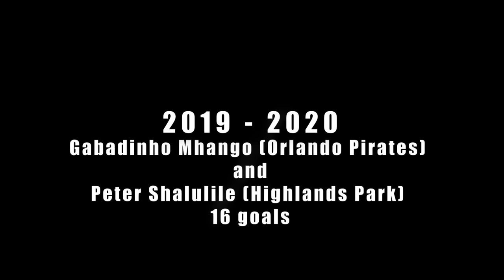PSL GOLDEN BOOT WINNERS 2010 - 2020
INGQAMU ALL THE PLAYERS WHO WON THE PSL GOLDEN BOOT AWARD FROM THE YEAR 2010 TO 2020